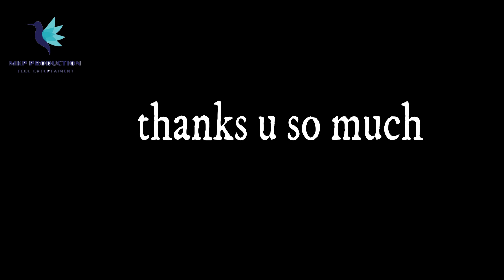apf माथी पश्चिमाञ्चल को जित।।।clips video...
sorry for bad quality...i have full match video but i con't upload that video because of bad quality. sorry sorry. i hope i shoot good quality of final match...thanks u so much.